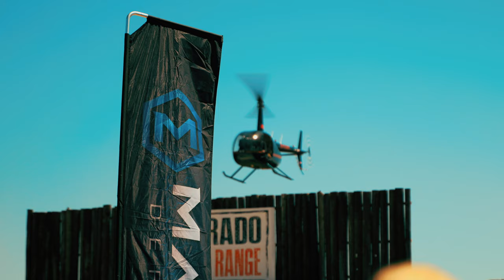THREE MINIGUNS AT DEMOLITION RANCH Ft. (SOUP, ROMANATWOOD, BRANDON HERRERA, DONUTOPERATOR, AND MORE)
PATRICK BUFFMAN SHOWS UP TO DEMOLITION RANCH TO ONE OF THE BIGGEST RANGE DAYS YET!

Comment your most favorite part about the video!

00:00 INTRO
01:04 CHATTIN WITH THE HOMIES
05:37 SAFETY BRIEF
06:05 SHOOTIN'
14:26 ADAMSARMS
16:14 THE MAD MINUTE
17:31 THE AFTERMATH
19:26 OUTRO (SUBSCRIBE)